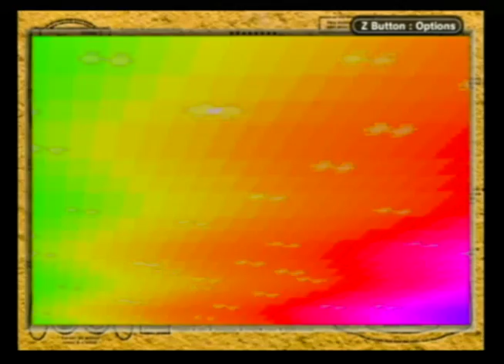Sonic Advance 3 - Chaos Angel Zone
Previous Zone: Cyber Track Zone
Next Zone: Altar Emerald Zone

This is the 7th and final normal-length stage in the game, Chaos Angel Zone. Of course, whether it's normal-length is debatable, as it's significantly longer than any previous Zone, but it IS the last one to have 3 Acts, a Special Stage and a boss.

Chaos Angel Zone is set on the ruins of the Floating Island, much like Sonic Advance 1's Angel Island Zone, only this time it's at the epicenter of...some kind of dramatic-looking storm. With the 13 Zones on the Floating Island in Sonic 3 & Knuckles (Death Egg fit comfortably on it and can thus be a Floating Island Zone), four in Sonic Adventure if we take Mystic Ruins to be part of the island, Angel Island Zone in Sonic Advance 1, and Chaos Angel Zone here, which is the largest of all of them, the Floating Island has a lot of Zones packed into it, doesn't it?

Chaos Angel has a single set of gimmicks--seesaws from Route 99, push-springs from Twinkle Snow, large spinning metal columns, slowly-sinking midair platforms, diagonally-moving platforms, platforms that move slowly through the air when running on them, air gondolas, and in Act 3, a series of Eggman-emblazoned platforms that move fixed paths through the sky-- but the stage design has a split personality. When indoors, it's just like any other stage, with large solid masses to stand on, but when outside, there's a lot less ground, much of the flooring is unstable, and you're in constant threat of the bottomless pit beneath you.

I don't think I took the optimum path through any of the 3 Acts. Even with a map, it's far too complicated to map out. Well, more complicated than anything before it.

For this one, I used Cream accompanied by Knuckles. The first thing you'll notice is that with Knuckles in tow, Cheese now circles around Cream instead of just hanging out behind her. In this state, Cheese is always attacking: Any enemies that cross paths with Cheese are destroyed. Besides this, she has her normal roster of moves: She can command Cheese to seek out enemies in front of her and flap her ears for limited flight--very useful in the outdoor areas, and you can see I sometimes used it to correct myself. Knuckles's partner ability, as seen in Sunset Hill Zone, is that the player character tosses him like a basketball at enemies. Cheese is a better choice here, so he just gets to tag along and not do much. At least until breaking walls comes in, as Cheese can't do this on his own. Still, Cream's flight makes Knuckles's glide useless here.

Without the knowledge that you can break the gray things, which are actually Badniks, for 5 Rings, I had to play almost perfectly to get the Chaos Emerald here. It took me 15 tries, but what you see here is something to behold. This is also the only Special Stage to ask an uneven amount of Rings between the first and second round: You need 120 by the halfway point, but you need 140 more to get the Emerald. Making only tiny errors, I ended with 261 Rings out of 260 needed.

The boss here is Egg Gravity. This is the boss that gave me the hardest time in the game. It looks a lot like the Egg Snake from Sonic Advance 1, and it uses gravity switching like the Egg Frog in Sonic Advance 2, but together, they become fundamentally different. To damage this boss, hit Gemerl, as Eggman is invulnerable this time. However, each jump, including one that damages the Egg Gravity, will cause the belt you're standing on to bounce up and down, and spikes hang nearby on both the wall and ceiling. In addition, Eggman and Gemerl will flip sides randomly, so you will most likely get hit many times here. Cheese can damage Gemerl, but only if he's oriented in the same direction as Gemerl. After 4 hits, Eggman will rapidly spin his craft, making you unable to hit him until he slows down.

Have you noticed he's made a lot of vehicles in this game with some very bumpy rides?

With Chaos Angel done, we head next to Altar Emerald Zone, the site of the Master Emerald. Gemerl and Eggman alike will be giving it everything they have to keep the world fragmented. Why, I have no idea. Amy and Cream will step up to the plate.